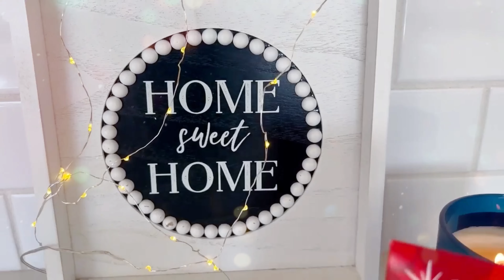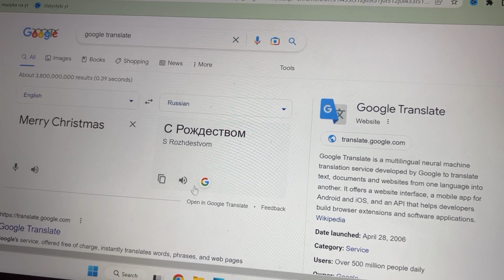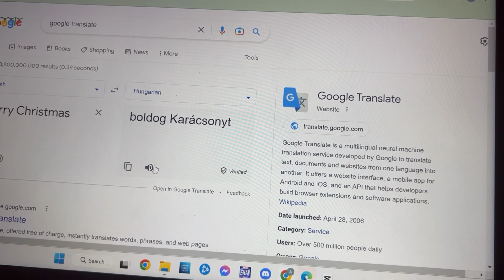VLOGMAS #4 Deszcz na pustyni! Czas na zimową herbatkę.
Moi Drodzy! zapraszam na vlogmas #4 a w nim przepis na zimową herbatkę, a także o deszczu i o tym jak uczymy się języków.